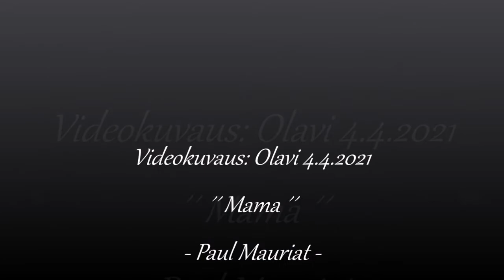Paul Mauriat - Mama..🎵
@eiootoskaan Kaunista musiikkia..🎶🙄👆💖